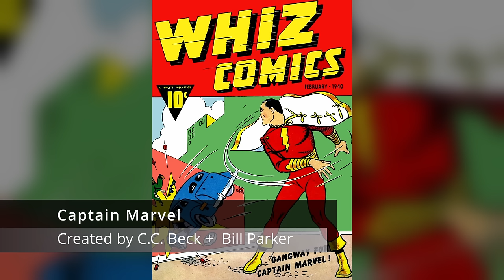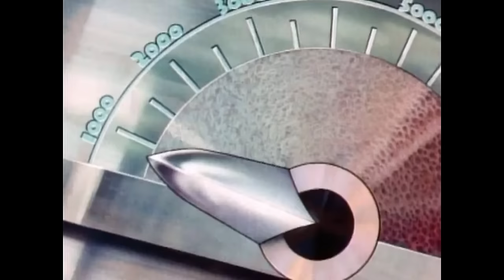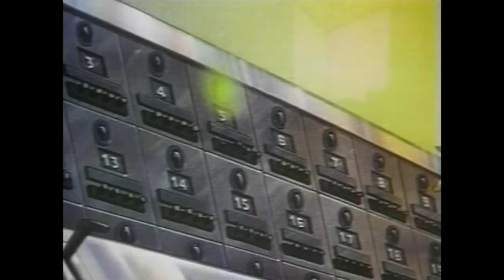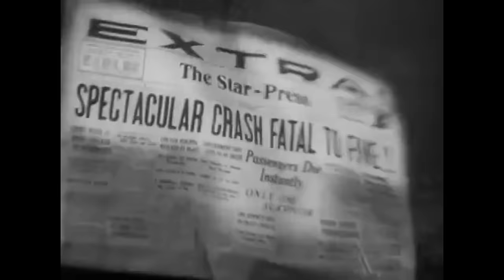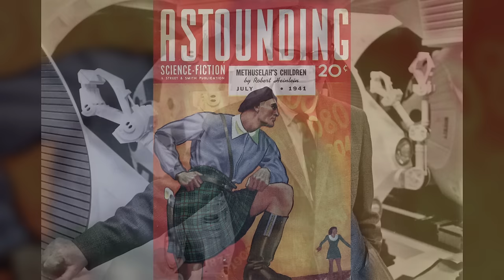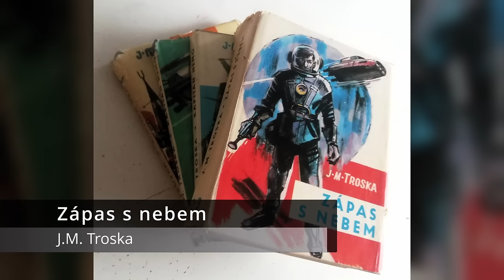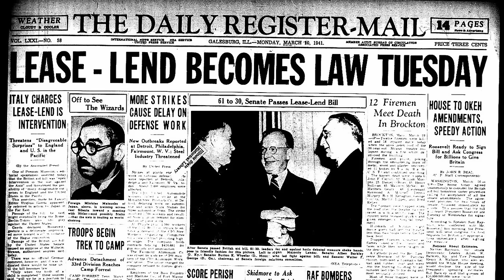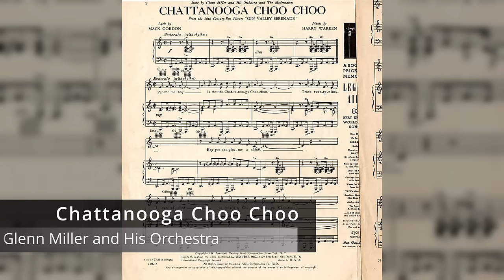History of Sci-Fi Film- 1941- Robots and Rayguns Episode 21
Mad scientists, apes seeking revenge, and comic book superheroes make their debut live-action and animation appearances.

Send a Super Thanks on YouTube or

Where to watch the science fiction films discussed in this episode:

The Adventures of Captain Marvel

Chapters:
00:00  Introduction
01:27  The Adventures of Captain Marvel
05:59  The Fleischer Superman Cartoons
10:50  Man Made Monster
14:08  The Devil Commands
17:23  The Monster and the Girl
19:47  Science Fiction Literature of 1941
23:11  Historical, Cultural, and Scientific Events
29:11  Hollywood and Beyond